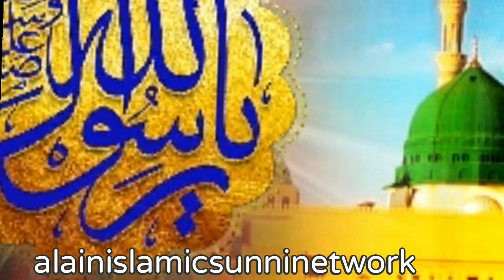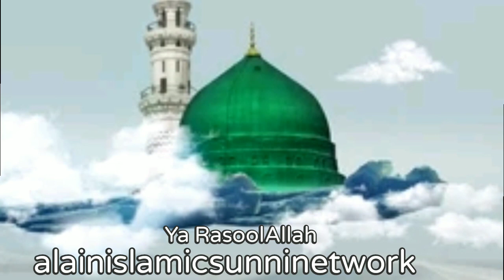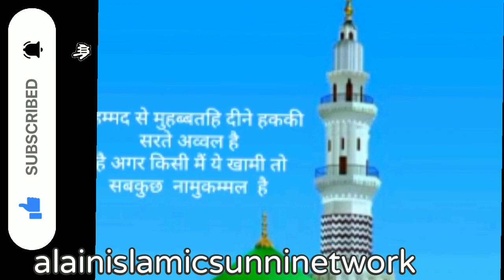Aasma agar tere talwo ka nazara karta आसमा गर तेरे तलवो‌ का नजारा करता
Aasma agar tere talwo ka nazara karta आसमा गर तेरे तलवो‌ का नजारा करता रोज एक चांद तसदूद मे उतारा करता

Mehmaano ki tin kisme hoti hai.

search 🔎

Niyatnama
Gusl, Wuzu, Namaz ka tareeqa muqammal byan
Masnun dua, Tasbih aur Surah
Azan ka byan
Islami barah 12 mahino ka byan
Fatiha ka tareeqa
Darud sharif ki fazilat
Nabi e Karim S.A.W ki zindagi pe mukhtasar  byan aur digar malumaat hindi me

नीयतनामा
गुस्ल, वुजू, नमाज़ का तरीक़ा
अज़ान का बयान
दरूद शरीफ़ की फजिलत
फातिहा का तरीका
इस्लामी बारह महीनों के नाम और उनकी अहमियत/फजीलत
जूम्मआ की बयान
मसनुन दूआ और चांद सूरह
फ़र्ज़, सुन्नत, नफ़्ल, हराम, हलाल वगैरह का बयान
रसूल अल्लाह स.अ.व की ज़िंदगी मुख्तसर,
इमाम बुखारी रहमतुल्लाहि अलैहे की ज़िन्दगी मुख्तसर,
इमाम अबू हनीफा रहमतुल्लाहि अलैहे की ज़िन्दगी मुख्तसर,